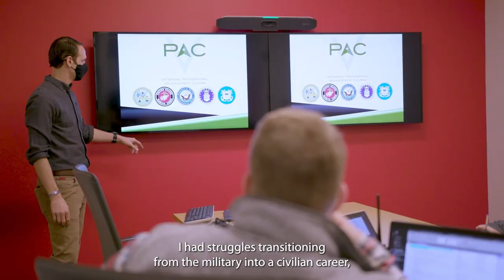Employee Voices: My Cardinal Health Story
The "why" is meaningful and different for each employee. Thanks, Justin, for sharing your MyCardinalHealthStory.